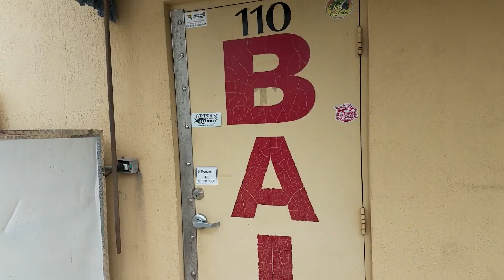What Type of SHARK Did We Catch? Monster Mike Fishing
Took a fishing trip to the Florida Keys to do some fishing with BryanTheCEO and ended up landing a shark! Help us ID this shark.  Turn notifications on!!! Big fish squad.  We love saltwater fishing.